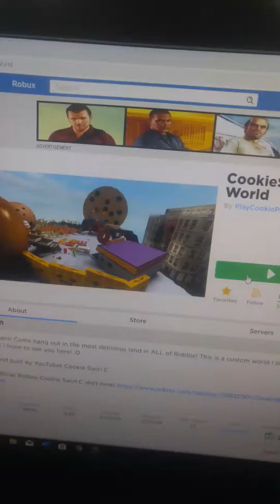Baby Naomi me to CookieSwirlC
Cookie goes down